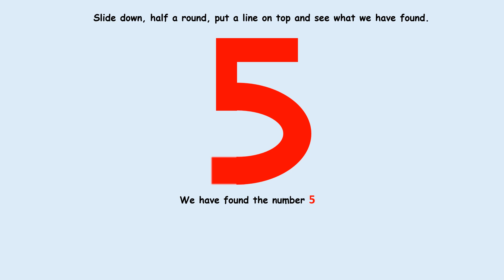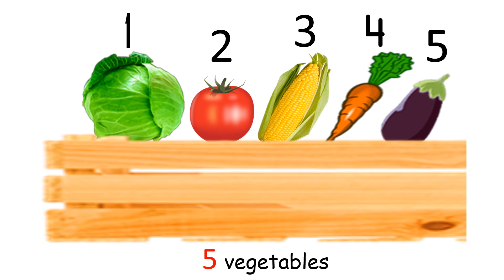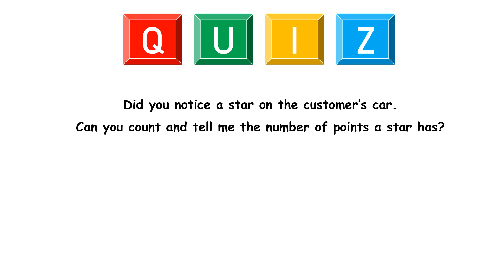Learn Numbers through Stories | Story on Number 5 for Kindergarten Kids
Number stories are a fun way for kindergarten kids to learn number concepts. Kids enjoy learning numbers through stories and further enhance their math vocabulary. Children will learn to count the number 5 through our story  'Power of 5' in a playful way.

The Buzzing Bee YouTube channel is a great educational tool for kids, parents and teachers. Happy Learning!